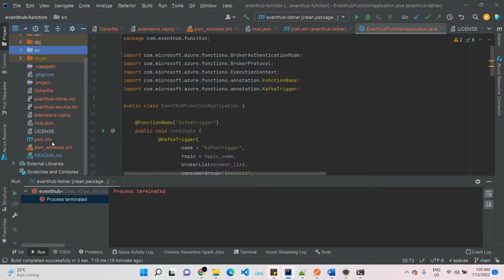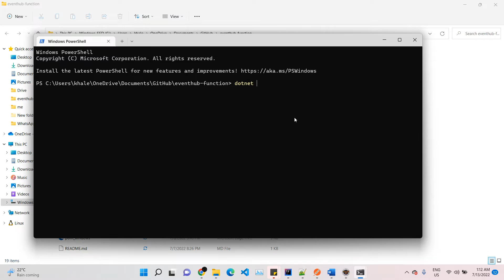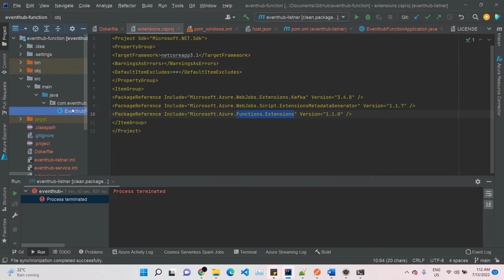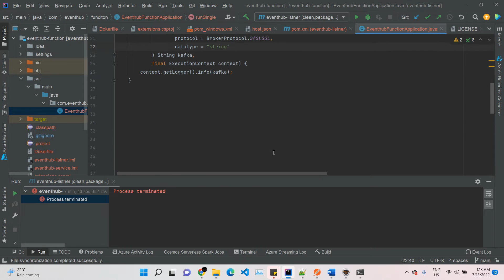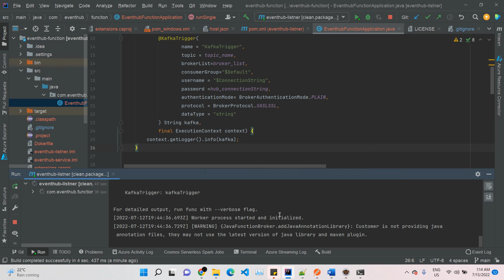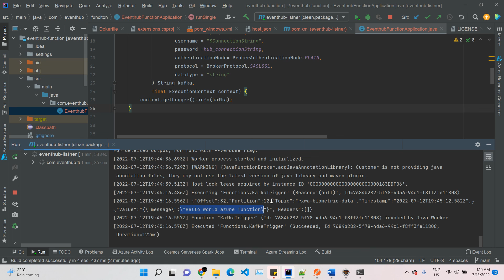Spring Boot | Azure Function | Kafka Trigger | Azure Event Hub Example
In this video I tried to demonstrate java written azure function to consumer azure event hub data.